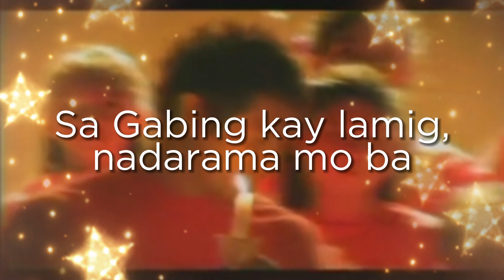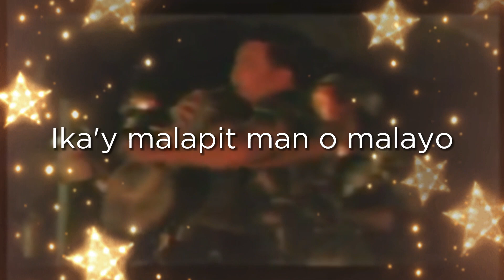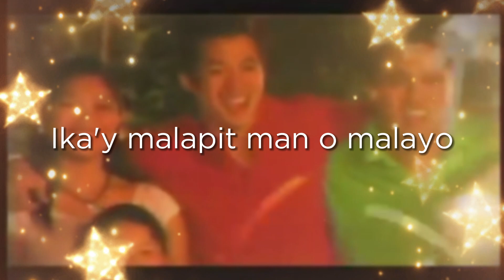Walang Mag-Iisa Ngayong Pasko - ABS-CBN CSID 2007 (Lyric Video) | Original Content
The RARE AUDIO Version of the ABS-CBN's 2007 Christmas Station ID.

The SID Music is heard over WRR 101.9 For Life and MOR Stations Nationwide.

The Station ID was composed by Robert Labayen and Music by Jimmy Antiporda and performed by Various Kapamilya Artists with ABS-CBN Philharmonic Orchestra and Mandaluyong Childrens Choir

Recorded via MOR Entertainment Livestream
The following broadcast is a copyrighted property of ABS-CBN Corporation in the Republic of the Philippines. This material is being transmitted for purposes of general public interest, with no intent to pirate or steal, violate the rights or interests of the owners of this copyrighted material.

©️ 2022, ABS-CBN Corporation
©️ 2022, Oskee Media